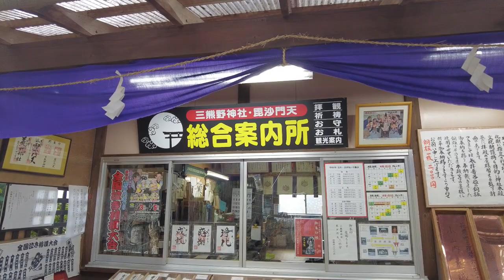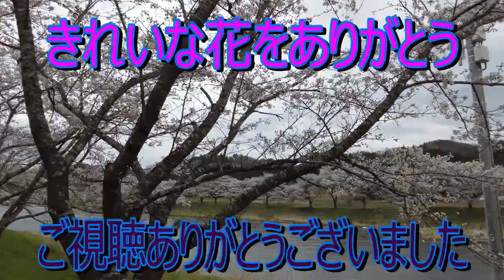【花巻市東和町 三熊野神社 麓の桜並木を見る】2021 04 16花巻市東和町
桜の隠れた穴場を訪問。岩手県花巻市東和町を訪れる。毘沙門天立像で有名な三熊野神社を参拝。麓を流れる猿ヶ石川沿いの桜並木を歩く。そばには「鮎ハウス毘沙門」がありアユ料理を提供している。